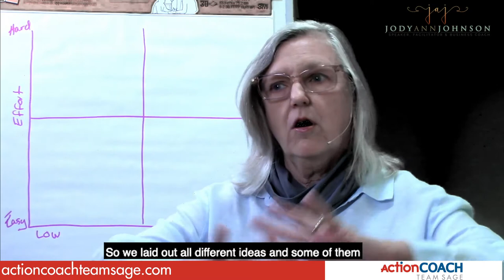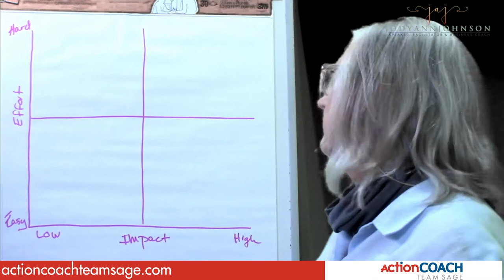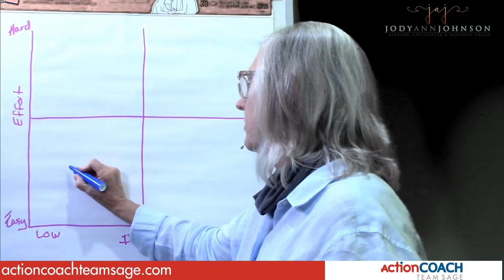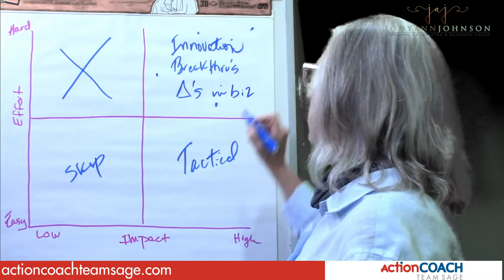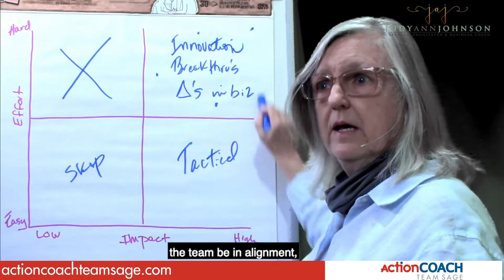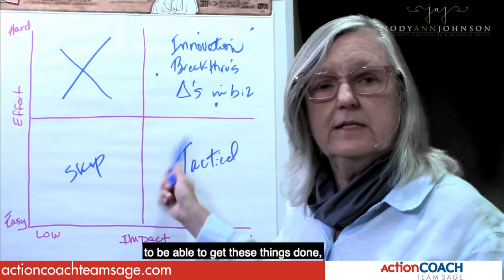How To Choose The Best Ideas During This Pandemic